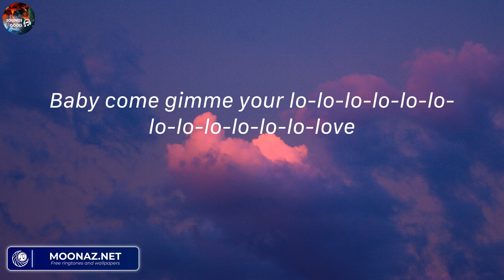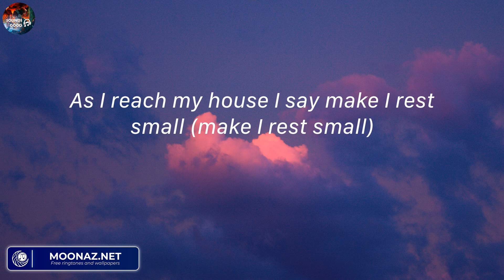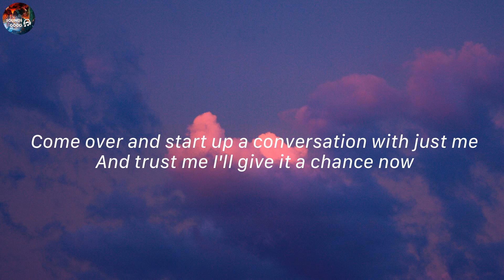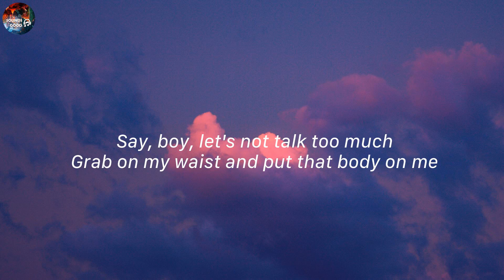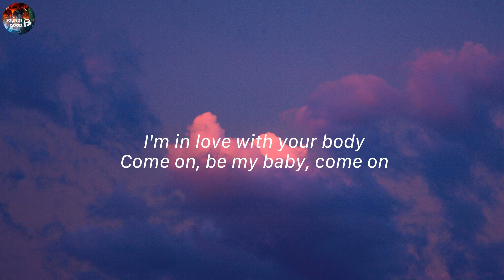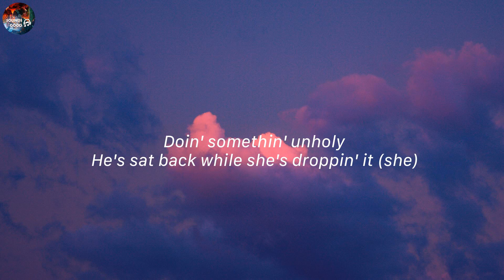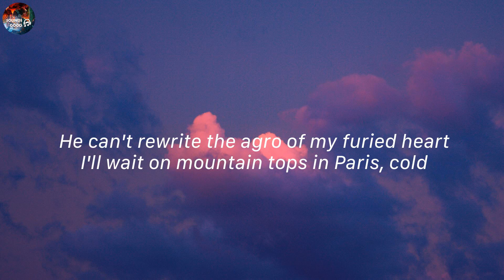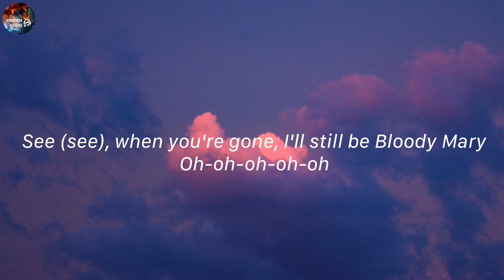Rema Selena Gomez, Calm Down, (Lyrics) Ed Sheeran, Shape Of You...Mix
Calm Down - Rema (Lyrics) | Ed Sheeran, Sam Smith, Lady Gaga,...

Lyrics:
(Vibez)
Another banger
Fanta, uh-uh
Oh-oh-oh-oh-oh-oh-oh-oh-oh-oh-oh
Fanta, uh-uh
Your love